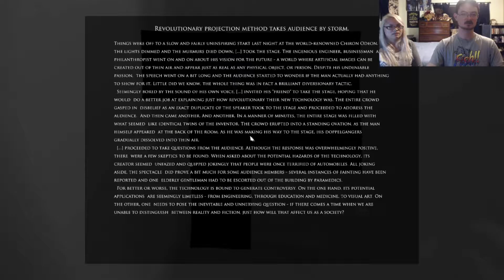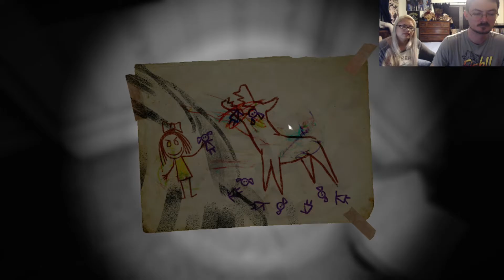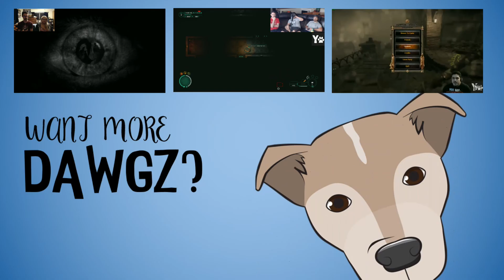Inheritance Again, This Time Father's Side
We venture into the madness and the manor again this time visiting the father's side of the story.  Much of the gameplay is the same, just the memories are a little different.

Your one stop shop for Cats, Dogs and Video Games!